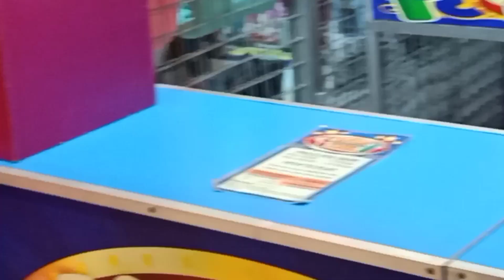GALA DIN KAPAG MAY TIME video family happy blessed moments smnorthedsa@lilianporlajedavid3482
Bonding time with my family at SM NORTH EDSA